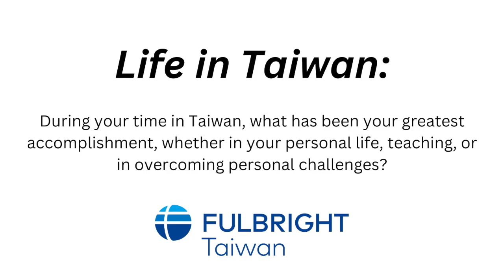English Teaching Flagship (ETF) Experience Sharing #2 Samatha Chai on Challenges & Accomplishments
Samatha Chai was an ETA in New Taipei during 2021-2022 and now an ETF at NTUST (Taiwan Tech). Let’s see how Samantha reflects on her achievements and steps outside her comfort zone by enrolling in language classes and taking on the responsibilities of a camp leader.

◆ Timestamps:
00:00 Background
00:24 Greatest accomplishment
01:30 Learning Taiwanese
02:12 Remote service camp leader
02:48 Working at university level

◆ Application Deadline: March 8th, 2024 (UTC/GMT+8:00, Taiwan time)